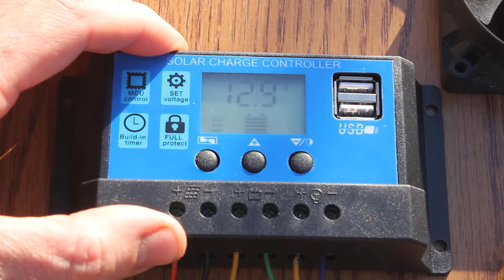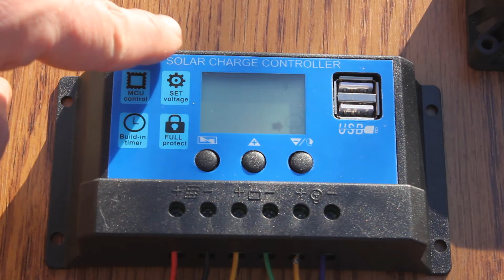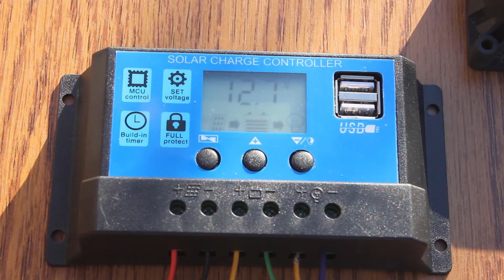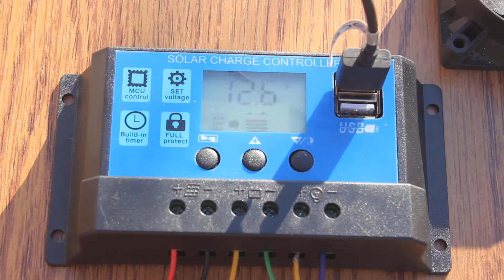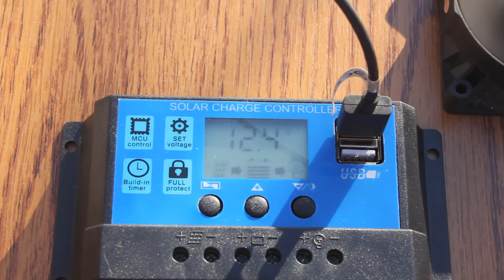Kako se koristi solarni kontroler punjenja akumulatora 30a 12v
Ukoliko planirate da koristite solarne panele za punjenje akumulatora onda je solarni regulator punjenja akumulatora obavezna stvar.Danas sam vam pokazao solarni kontroler 30a 12v punjenja akumulatora i na koji način se on povezuje i koristi.Solarni regulator služi da spusti napon koji dolazi sa solarnog panela na optimalan napon koji puni akumulator od 12v ili 24v, druga stvar je da ovaj regulator ima zaštitu od prepražnjenja akumulatora i na ovaj način osiguravamo dugovečnost naše akumulatorske baterije.Sve vrednosti su podešene fabrički ali možemo ih i sami podesiti kako nam odgovara.Ovaj regulator punjenja automatski prepoznaje da li se radi o 12v ili 24v sistemu baterija.Maksimalni ulazni napon za ovaj regulator punjenja od 30a je 50v.

Stisnite Prati (Prijavi me) dugme i prijavite se na ovaj kanal!.